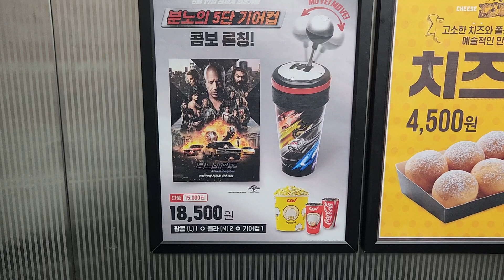분노의 질주 라이드 오어 다이 CGV 기어 콤보 컵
CGV 극장에서 판매중인 분노의 질주 라이드 오어 다이 2023 기어 탑퍼 콤보가 나왔습니다. 음료컵 위에 기어가 있는 탑퍼 피규어 입니다.
분노의 질주 5단 기어컵 콤보세트 18500원 ,단품 15000원 으로 나왔습니다.